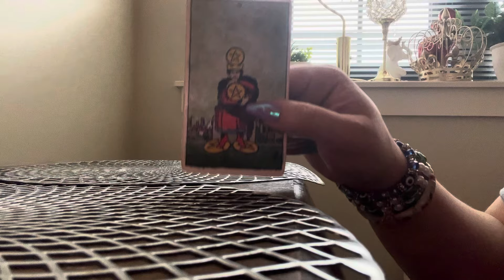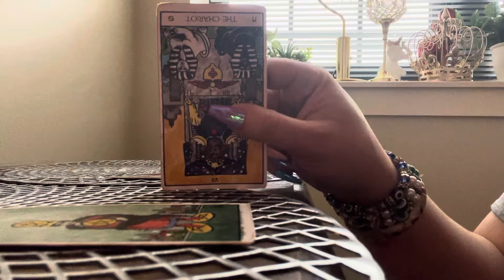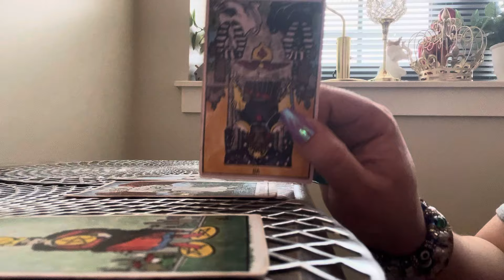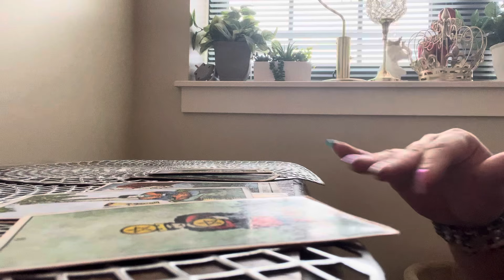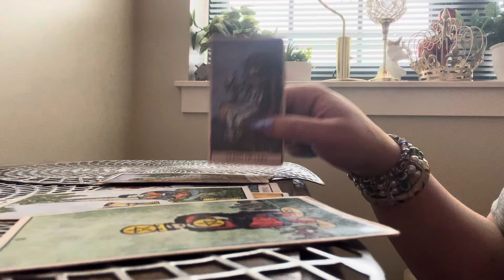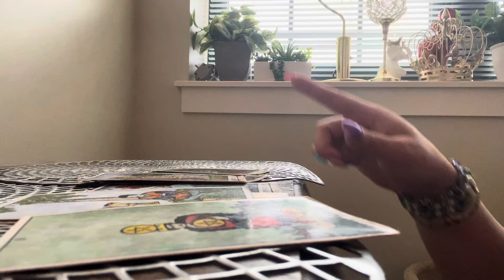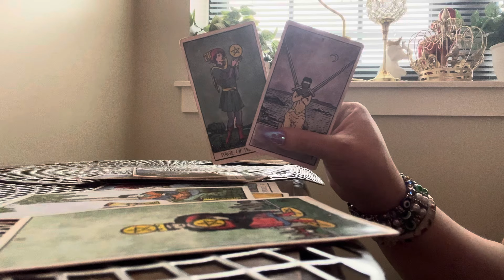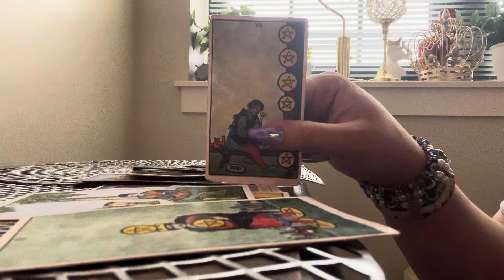⚜️👑TAURUS-THEY REGRET HOW THEY TREATED YOU - ITS HITTING VERY DIFFERENTLY NOW